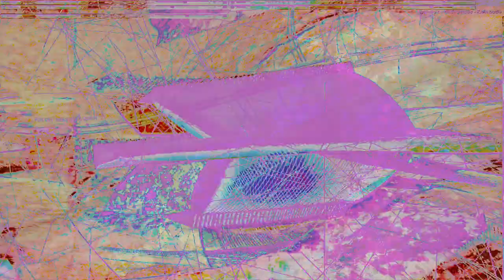Movie 24 10 02 22h52m47s